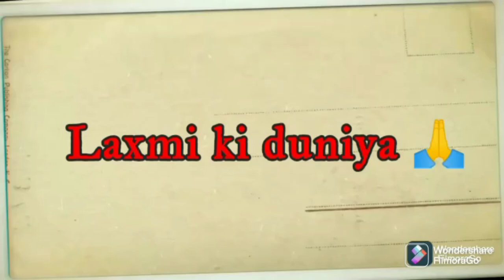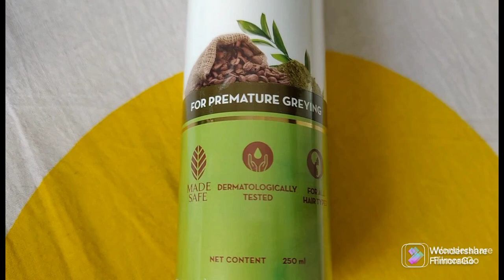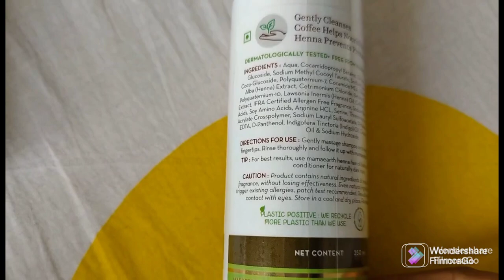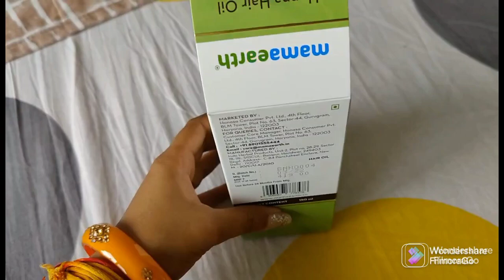क्या आप सब भी अपने किचन में ऐसा करते है अच्छी आदत है या ये बुरी😕MAMAEARTH why is it good? बता दिया😬